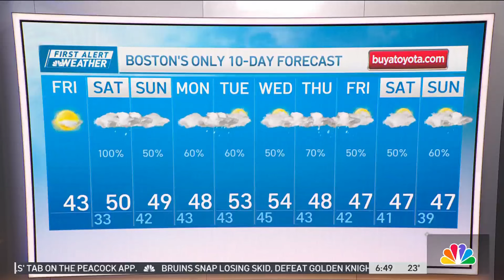It's a sunny day in Boston Friday, with temps in the 40s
Friday: Mostly sunny, bit breezy PM. Highs 40-45.
Overnight Friday night: Clouds increase. Lows around 30.
Saturday: AM clouds, midday showers, PM rain. Highs near 50.
Sunday: Clouds, a shower or two, patchy coastal drizzle. Highs in the 50s inland, near 50 coast.